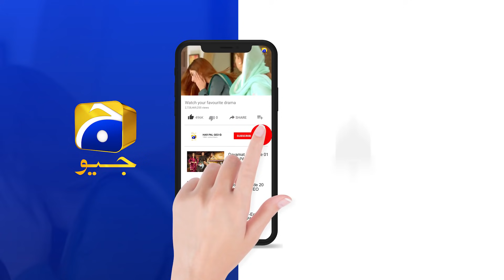Insan Mohabbat Ke Bagair Zindagi Guzar Sakta Hai Izzat Ka Bagair Nahi... | Mohabbat Chor Di Maine